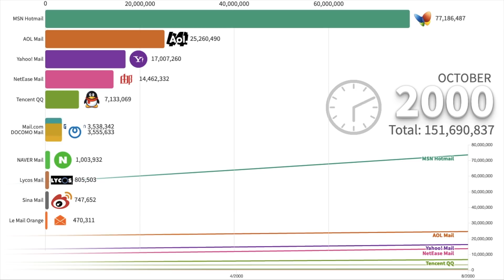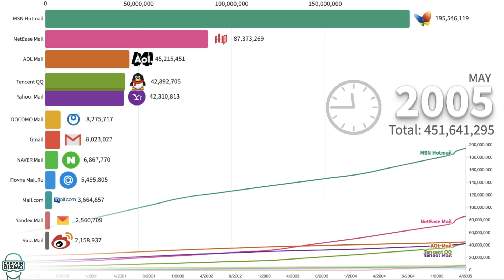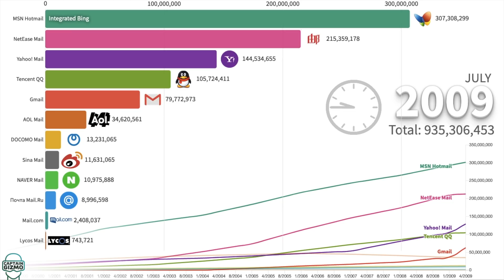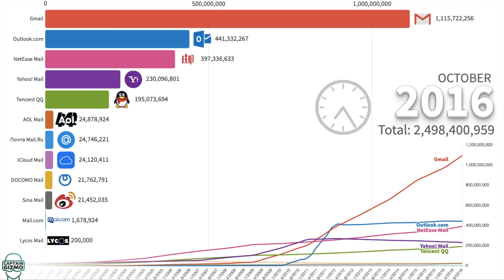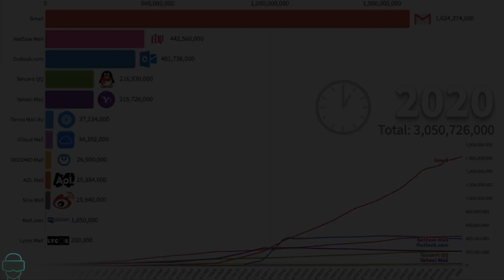Battle of the Email Providers (2000 - 2020)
These are the most popular webmail providers from 2000 to now. Some of these webmail providers were around in the 90s but under different names, such as Rocketmail, which was purchased and rebranded by Yahoo in 1997.
Others may be unknown in your market, such as QQ and Netease which are popular in China. When Google unveiled Gmail it forced many of the large webmail providers to innovate, such as Yahoo and Hotmail. Microsoft provided Hotmail and Outlook as separate services but eventually Hotmail users were moved over to Outlook service.

The latest numbers come from Wikipedia.